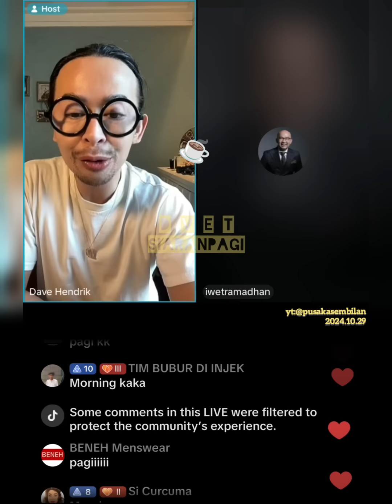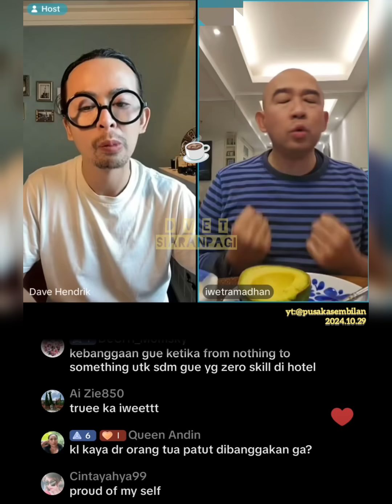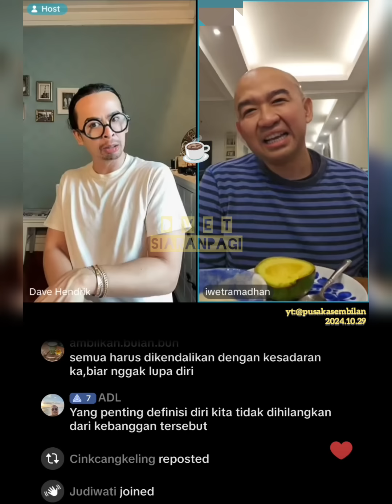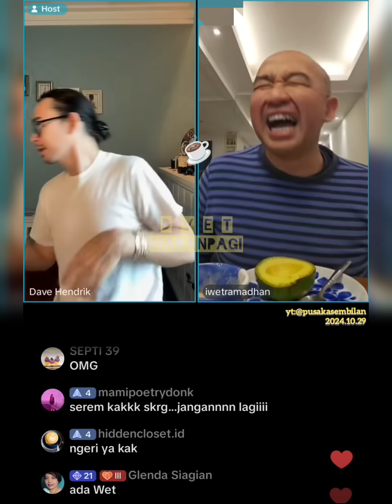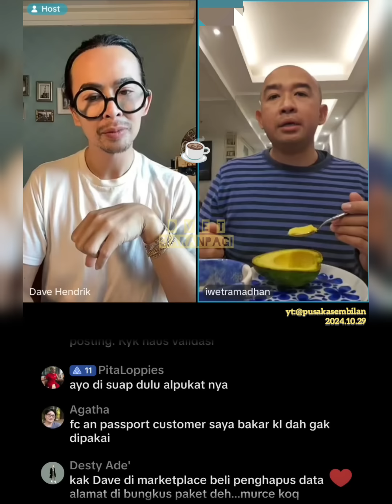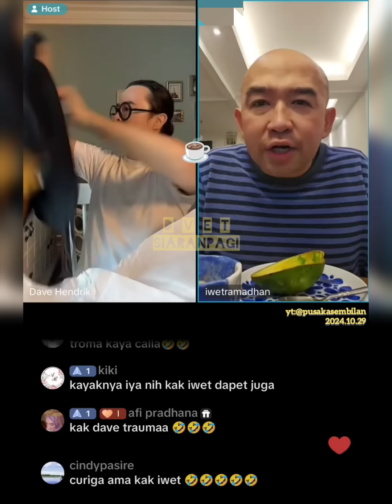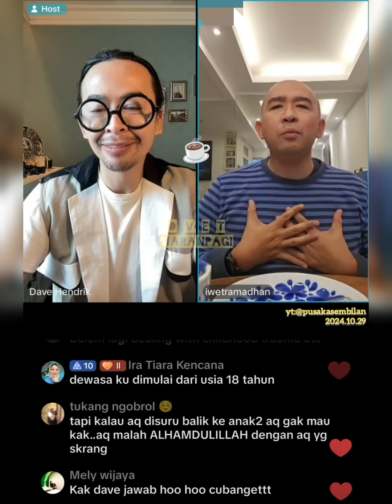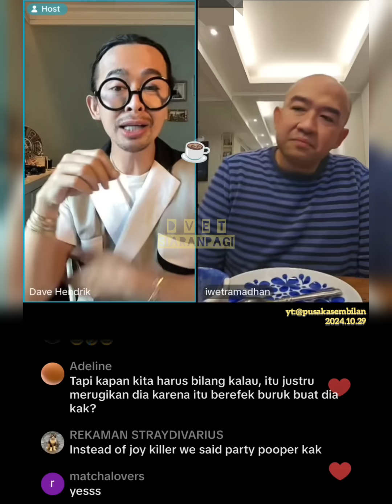dvetsiaranpagi 20241029 | punya sesuatu yang kamu banggakan? • jangan 'oversharing' di media sosial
Dave Hendrik & Iwet Ramadhan live siaran pagi, Senin-Jumat, 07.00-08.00
Big thanks to :
TT:@davehendrik
TT:@iwetramadhan

Untuk mendukung channel ini, silahkan donasi ke